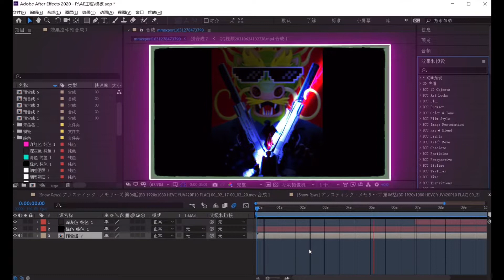CrossFire Legends : Thunderbolt Angel BOSS *GAMEPLAY !!!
~~ CF download link for ~~

~~ More CF Legends China ~~

穿越火线手游雷霆天使
CrossFire Legends PVE
CrossFire Mobile PVE
CrossFire Legends Blaze
CrossFire Mobile Blaze